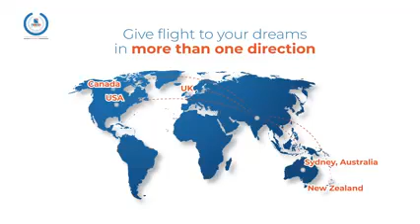STUDY IN CANADA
🤔Why apply to St. Clair College for Jan 24?🇨🇦

💁🏻‍♀Offer letter in a week
💁🏻‍♀Affordable living, abundant job opportunities, easy commute system and naturally beautiful city

Amazing programs for Jan 24:
👉College Diploma - Office Administration - Health Services
👉College Diploma - Business - Accounting/Marketing/Finance/HR
👉College Diploma - Developmental Services Worker
👉College Diploma - Computer Systems Technician
👉Graduate Certificate - Human Resources Management
👉Graduate Certificate - Cybersecurity
And more.